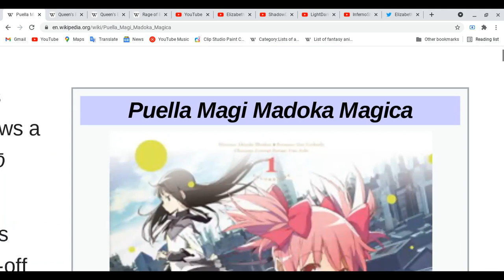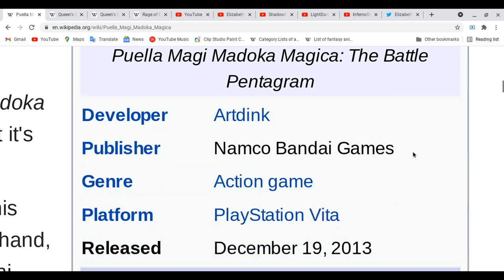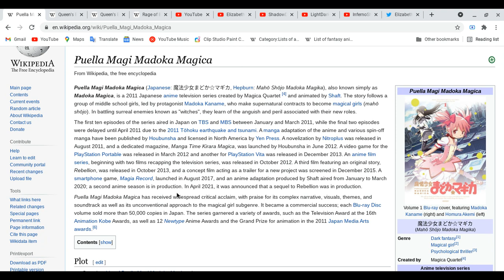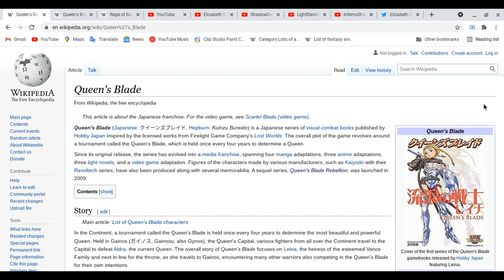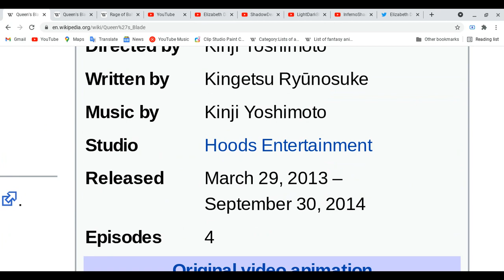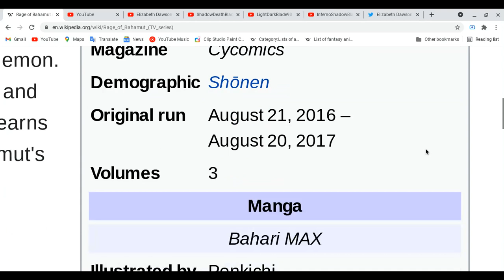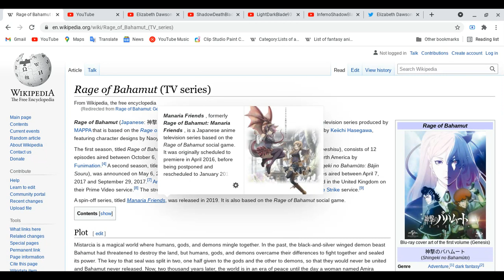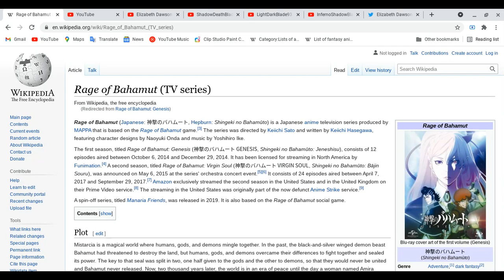All about Puella Magi Madoka Magica, two Queen's Blade series & Rage of Bahamut: Genesis!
also tomorrow we will have new anime like new season and etc!
Elizabeth Dawson:
Have a great day and stay cool! during summer time!